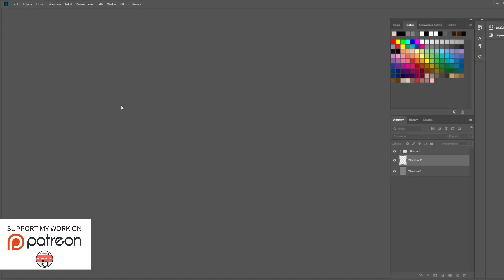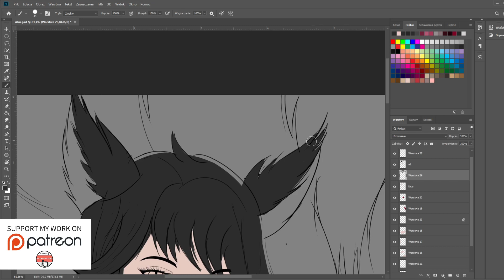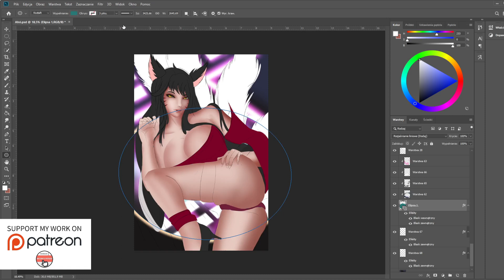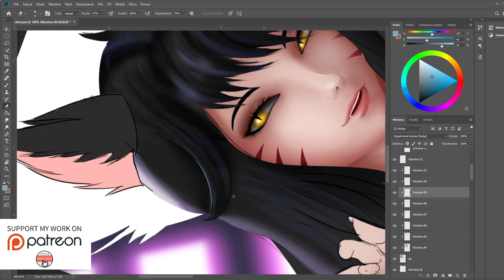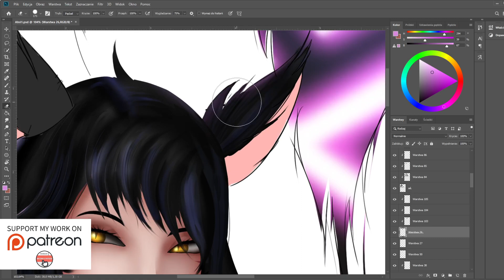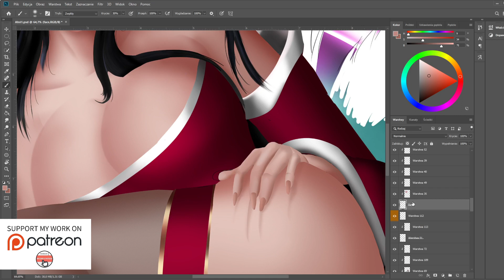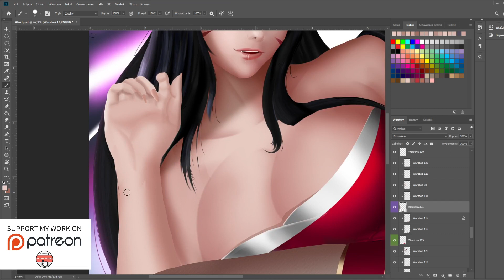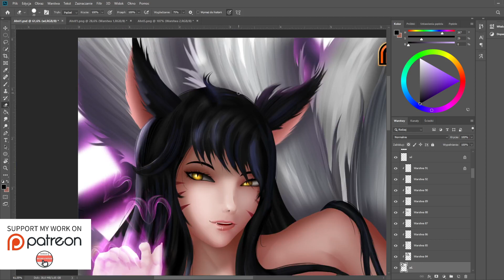Ahri - League of Legends Speedpaint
- arts pack in high rez (SFW and NSFW)